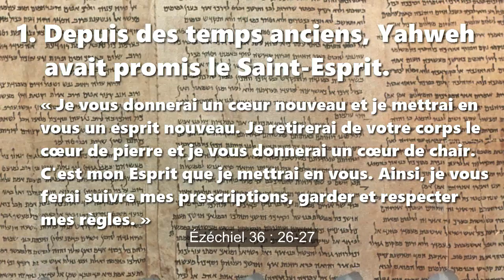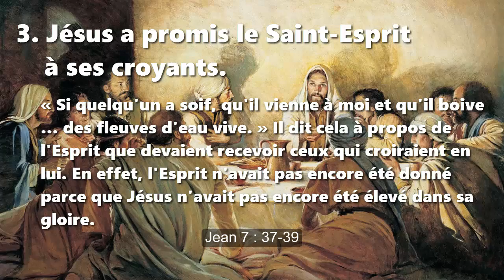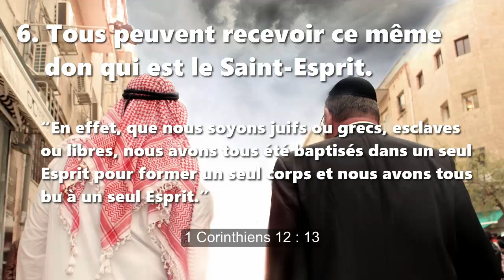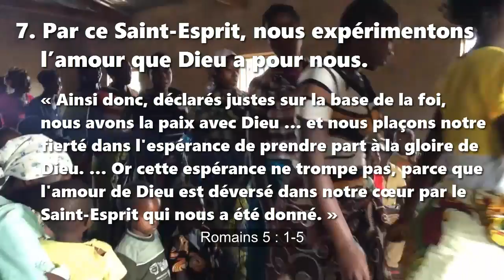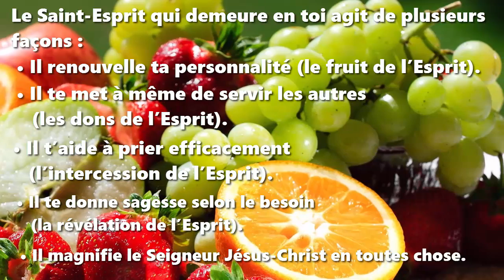« Vous recevrez le don du Saint-Esprit »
Un enseignement biblique en huit points

1. Depuis des temps anciens, Yahweh avait promis le Saint-Esprit. Ézéchiel 36 : 26-27

2. Jean-Baptiste annonça que le moment était proche. Luc 3 : 16

3. Jésus a promis le Saint-Esprit à ses croyants. Jean 7 : 37-39

4. Les Juifs reçoivent le Saint-Esprit par la foi en Jésus. Actes 2 : 36-38

5. Les Gentils reçoivent le Saint-Esprit par la foi en Jésus. Actes 2 : 45-48

6. Tous peuvent recevoir ce même don qui est le Saint-Esprit. 1 Corinthiens 12 : 13

7. Par ce Saint-Esprit, nous expérimentons l’amour que Dieu a pour nous. Romans 5 : 1-5

8. Cet Esprit-Saint est le gage de ton héritage éternel. Éphésiens 1 : 13-14

Le Saint-Esprit qui demeure en toi agit de plusieurs façons :

• Il renouvelle ta personnalité (le fruit de l’Esprit).
• Il te met à même de servir les autres (les dons de l’Esprit).
• Il t’aide à prier efficacement (l’intercession de l’Esprit).
• Il te donne sagesse selon le besoin (la révélation de l’Esprit).
• Il magnifie le Seigneur Jésus-Christ en toutes chose.